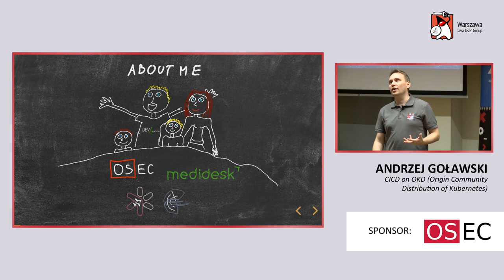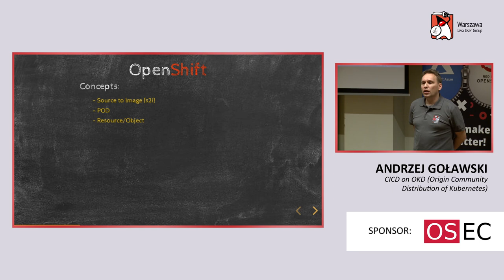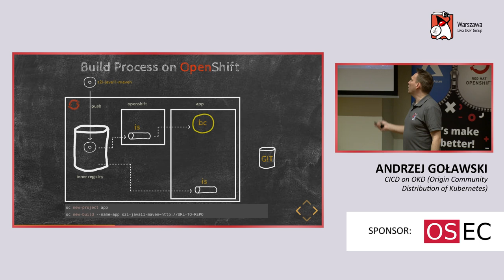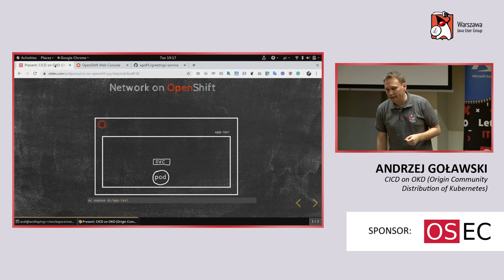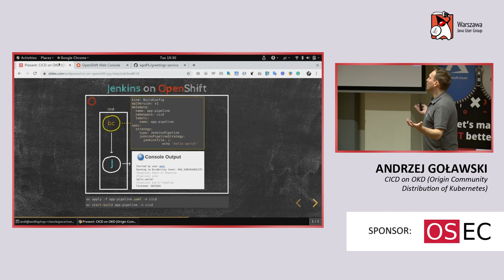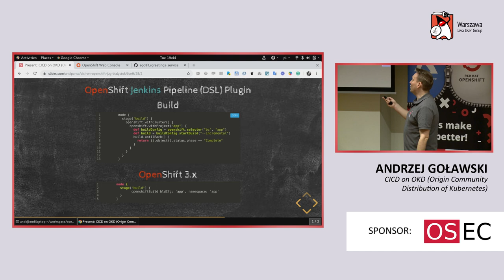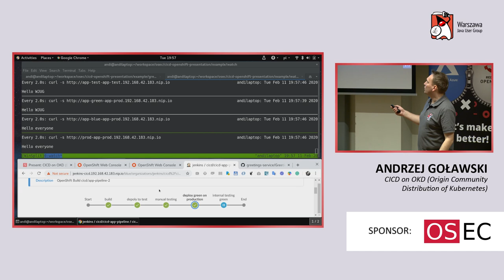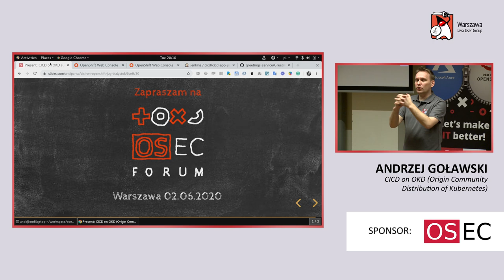WJUG #265 - Andrzej Goławski - CI/CD on OKD (Origin Community Distribution of Kubernetes)